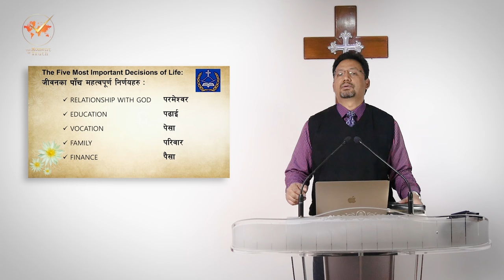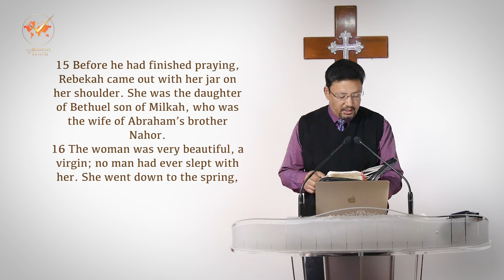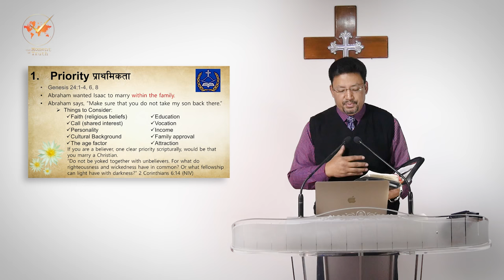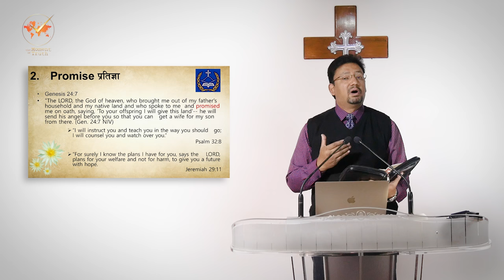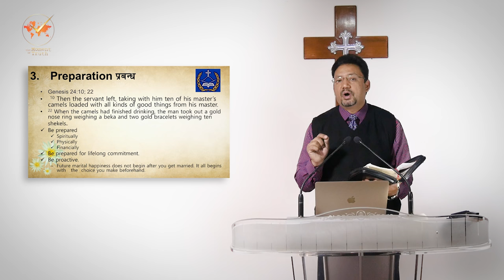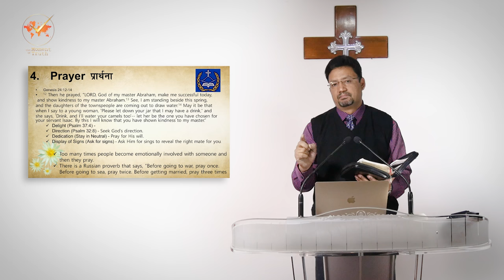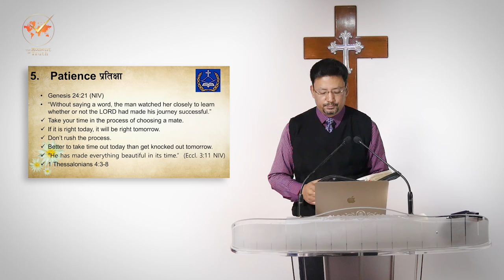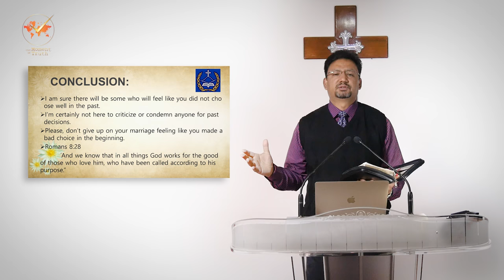जीवन साथी कसरी रोज्ने "How to Select a Mate" Episode 113 by Pastor Vijay Karmacharya